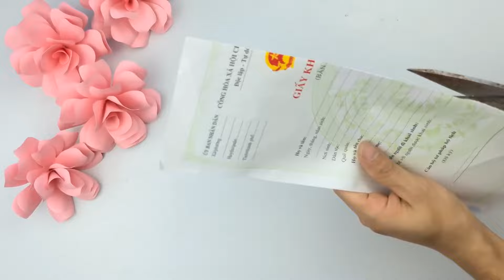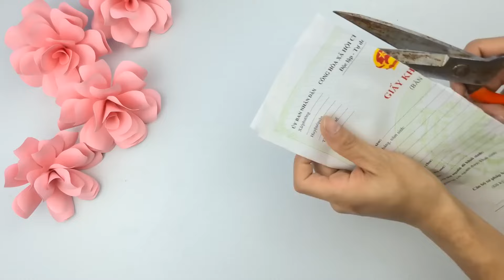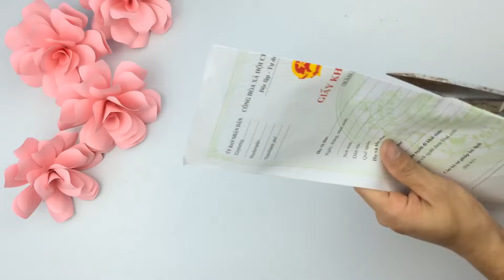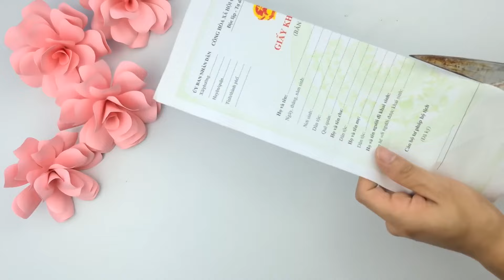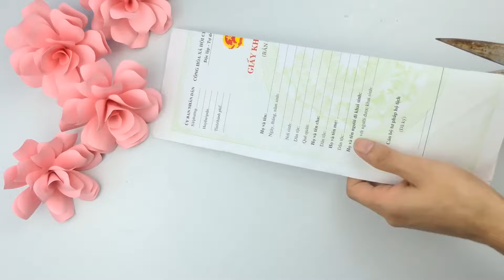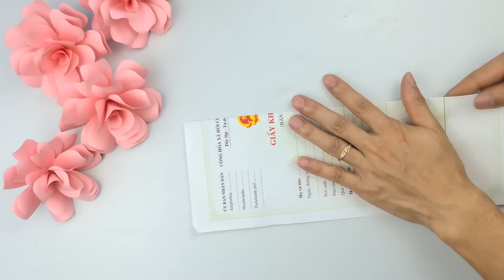Have a Great Day With LNG Videos #6994